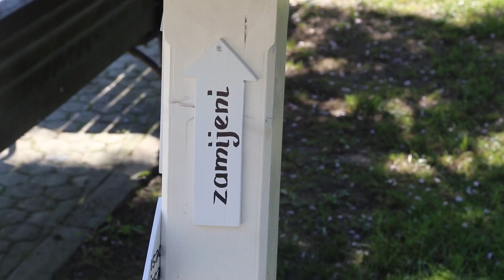Kućica za knjige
Na Trgu Matice hrvatske otvorena je  “Kućica za knjiga“. Riječ je o dijelu svjetskog projekta “Little free library“ koji je sada zaživio i u našem gradu. Cilj mu je da se na javnim mjestima gdje se zadržava i kojima prolazi puno ljudi, postave ovakve kućice u kojima onda prolaznici mogu ostaviti koju svoju knjigu ili, pak, posuditi neku ostavljenu, pročitati je i, ukoliko žele, vratiti je u kućicu.